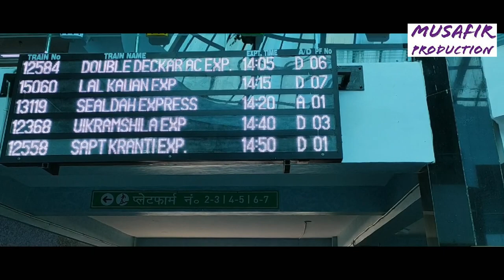DOUBLE DECKER TRAIN OF INDIA | MUSAFIR PRODUCTION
LJN Double Dkr(12584) departs from Delhi Anand Vihar Terminus Railway Station at 14:05.
LJN Double Dkr reach on day 1 to Lucknow Junction. The arrival time of LJN Double Dkr at Lucknow Junction is 22:25.
LJN Double Dkr covers 480 km to reach Lucknow Junction. LJN Double Dkr passes through 5 stations.
Double Decker Express Trains of Indian Railways have high priority and among fast trains in India. Double Decker Express are fully air-conditioned two floor express trains. Flying Ranee and Valsad Fast Passenger are two Non-AC Double Decker trains and other Double Decker Express also include Bhopal Indore Double Decker Intercity Express.

welcome to Your Own channel Musafir Production.